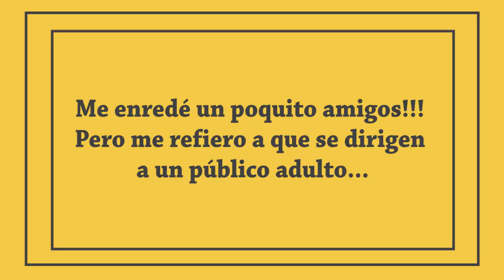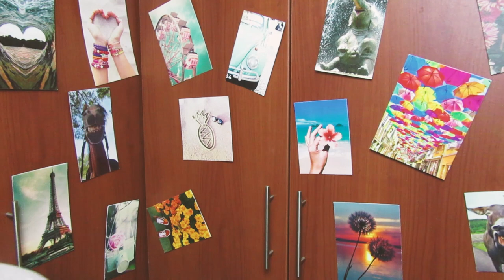POLÉMICO VIDEO DE MARIALE Y LA TENDENCIA DE "EL PEOR LUGAR" EN YOUTUBE| Andy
Amigos Creadores de Contenido por el amor de Dios, tengamos un poquito de criterio al hacer nuestros videos y no expongamos nuestra salud, es lo único que les pido!!!

Está bien hacer videos tendencias, hacer retos, tags, challenge, o lo que se les cante de verdad, pero con la salud no se juega.  Y dejemos en claro que este video parte de la premisa, de que TODO lo que menciona Mariale y lo que muestran otros youtubers en sus canales son verdad (ya sabemos que muchas cosas se pueden montar sólo por vistas)

Por otra parte amigos! aquí les dejo el link de los videos mencionados, por si quieren chusmear más al respecto.

4915 Gracias! a todos los que me apoyan y son parte de este canal!

Me encuentras como @andycornejop en facebook, instagram y twitter.
Y a Theo lo encuentras como @theoelmodelo